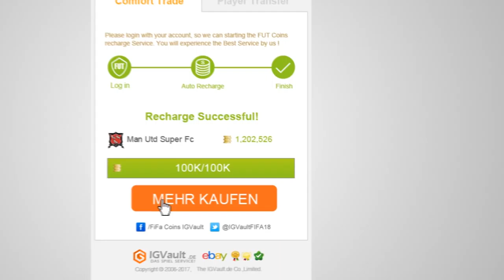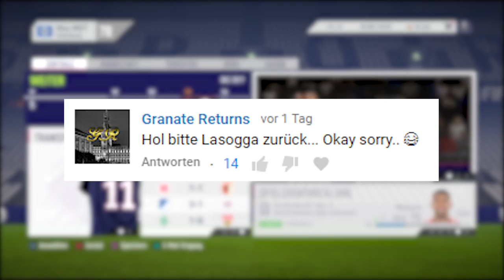FIFA 18: Ekdal als STÜRMER & BALOTELLI zum HSV! || MGT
✘ SOCIAL MEDIA!

✘ UNTERSTÜTZUNG!